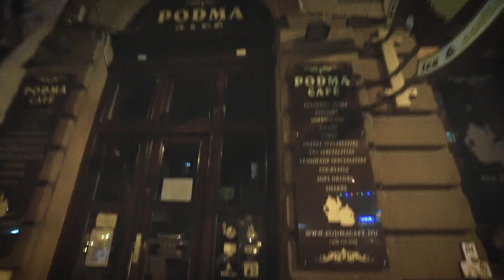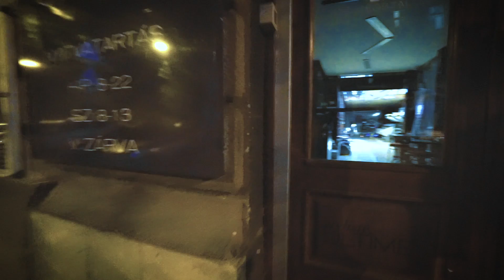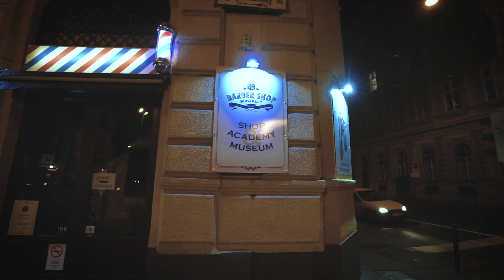🇭🇺 Budapest | Where to Buy an International Train Ticket at Budapest-Nyugati Station & A Walk Around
In this Hungary Travel Vlog:  Budapest-Nyugati train station area walk around.  See where you can buy an international train ticket, leave your luggage, and purchase a Budapest mass transit ticket.

Find out how the journey of visiting barbershops around the world began

A special thank you to all of our Patreons for helping us to create our content!

We would love to see you there as well as on social media @haircutharry where we share many photos of the places we visit!